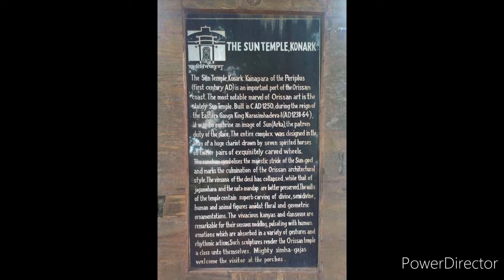Konark sun temple